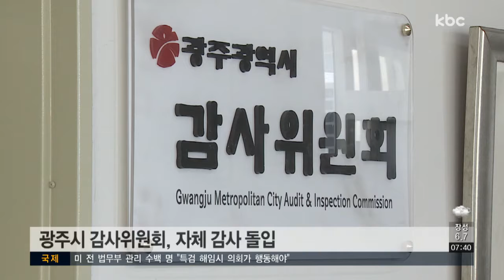광주시 예산 전용 의혹...감사 요청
광주시가 '2017 청년도시컨퍼런스' 개막을 일주일 앞두고 돌연 행사를 취소해 논란이 됐었던 내용, 지난 2월 kbc가 보도해드렸는데요.

당시 광주시는 행사 취소로 이미 잡혀있던 1억여 원의 예산을 한 푼도 쓰지않고 모두 반납했다고 밝혔는데 실제는 달랐습니다.